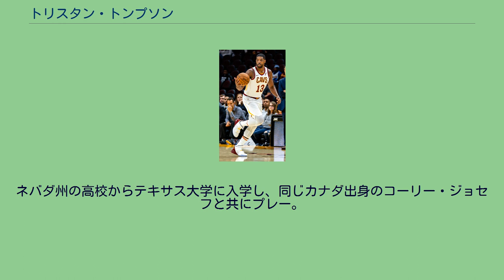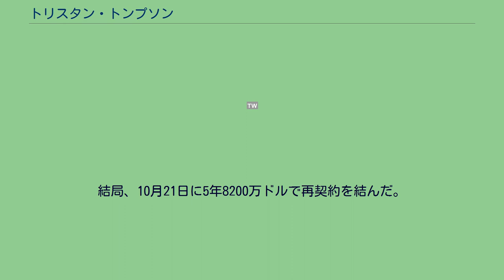トリスタン・トンプソン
トリスタン・トレヴァー・ジェームズ・トンプソン（Tristan Trevor James Thompson、1991年3月13日 - ）は、カナダ・オンタリオ州ピール地域ブランプトン出身のプロバスケットボール選手。
NBAのサクラメント・キングスに所属している。
ネバダ州の高校からテキサス大学に入学し、同じカナダ出身のコーリー・ジョセフと共にプレー。
2年間プレーした後に2011年のNBAドラフトにアーリーエントリーし、カナダ出身の選手としては、当時最高となる全体4位という高い評価を受けてクリーブランド・キャバリアーズから指名された。
2012-13シーズンから2シーズンは、全82試合スタメン出場。
2014-15シーズンはケビン・ラブが加入して為にベンチスタートとなったが、全試合出場し、プレーオフにラブが左肩を脱臼し、出場不可能になったことでスタメンに復帰。
インサイドで体を張ったプレーでチームを盛り立て、キャブスの8年振りのNBAファイナル進出に貢献した。
しかし、2015年のオフシーズンはマックス契約を求めるトンプソンとそれを認めない球団との間で契約交渉が難航し、球団はトンプソンのすべての写真を削除、レブロン・ジェームズがインスタグラムで言及するなど、二者間以外でのプレッシャーのかけあいにより、大きな悩みの種となってしまった。
結局、10月21日に5年8200万ドルで再契約を結んだ。
新契約を結んだトンプソンは、キャバリアーズのインサイドの中心的存在となり、再戦となったゴールデンステート・ウォリアーズとのNBAファイナルでも力強さを発揮。
キャバリアーズ初のNBA優勝に貢献した。